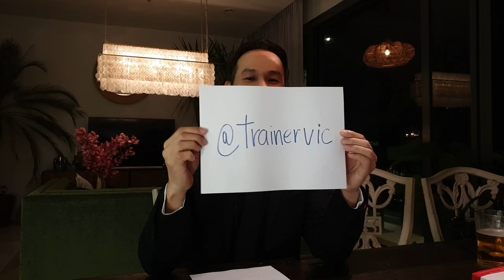ผู้ชายบอกรัก เพราะอยากมี....(18บวก)Secret Room By Trainer Vic - Club gig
รายการ Secret Room ตอบทุกคำถาม 18+ กับเทรนเนอร์วิค ในหัวข้อ Love vs Sex (อายุต่ำกว่า 18 แนะนำให้มีผู้ปกครองคอยแนะนำนะครับ)

แอดไลน์ส่วนตัว เพื่อถามคำถามส่วนตัวกับ เทรนเนอร์วิก
คลิ๊กที่ไลน์ลิงค์นี้เลย